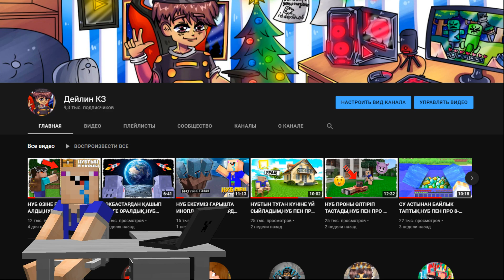НУБ ЛАМБОРГИНИ САТЫП АЛДЫ! ШОООК,НУБ ПЕН ПРО 14-БӨЛІМ // ҚАЗАҚША МАЙНКРАФТ КАЗАКША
💬Сәлем Достар!, осындай видеоны тағы көргілеріңіз келсе, лайк басып каналға жазылыңдар, және коментария қалдыруды ұмытпаңдар))

» Менің майнкрафт серверім «
❄-D e yL i nW i x-❄
⚡IP: play.kzdeylinwix.fun
⚡Port: 15000
» Версия - 1.1.5 телефонға арналған! «